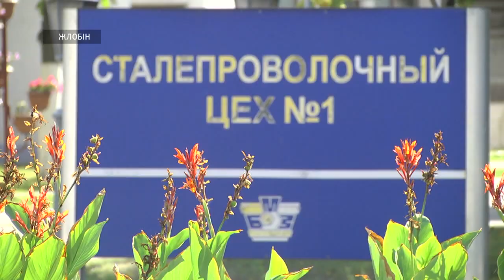БМЗ наращивает производство